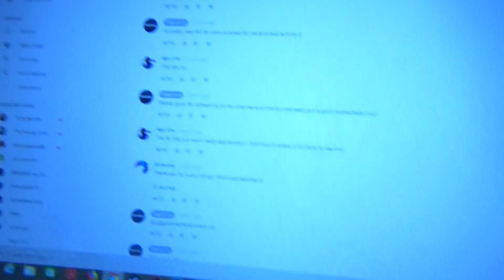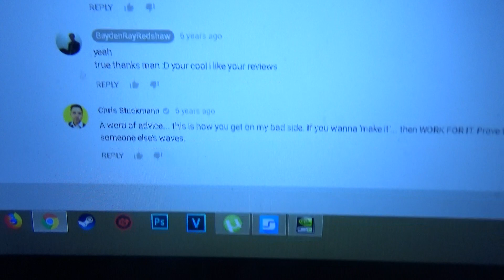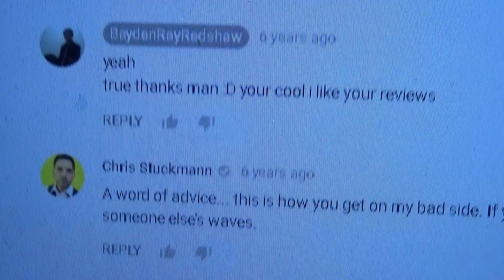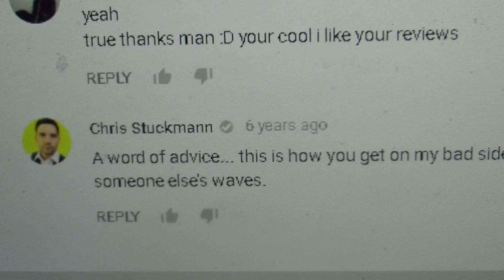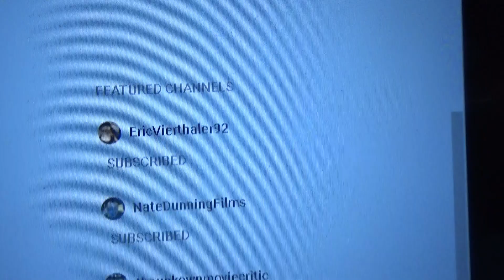500 Subscribers Video Special | THANK YOU!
SPECIAL THANKS TO EVERY SUBSCRIBER FOR ALL THE YEARS OF SUPPORT! ERIC (ERICVIERTHALER92), NATE (NATEDUNNINGFILMS) ,STEFAN (MOLLYRULES9999), RYAN (RYAN57361), JOHN (MRSHELTONTV), MIKE (LEASTLIKEDCRITIC75), JOSEPH AKERS, EVEN DUSTIN MASON... (MRGMOVIEREVIEWS/COUNTDOWNGODS)